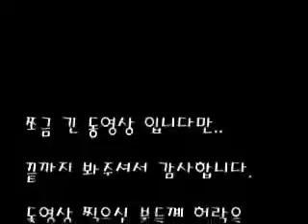Cool Pen Tricks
Old Pen Tricks Video I found a long time ago and do not see it anymore so reuploaded